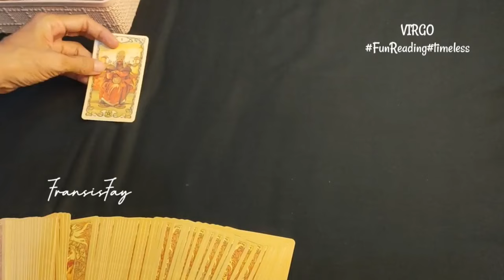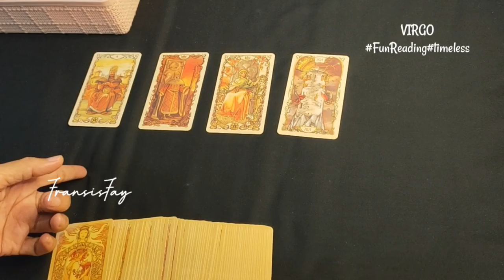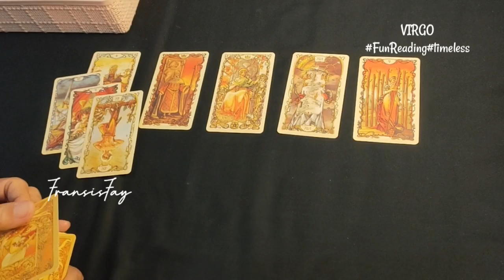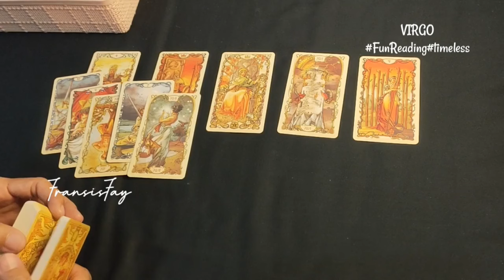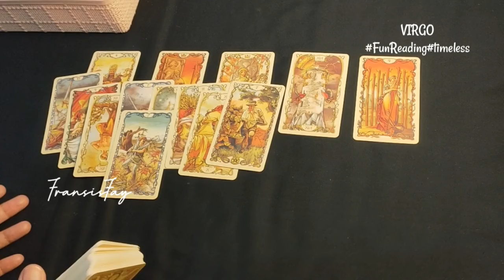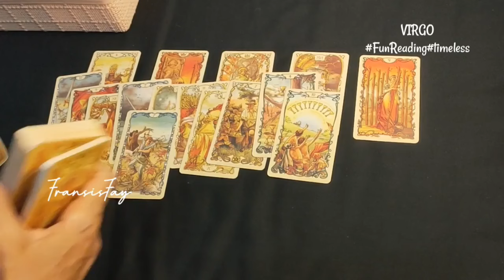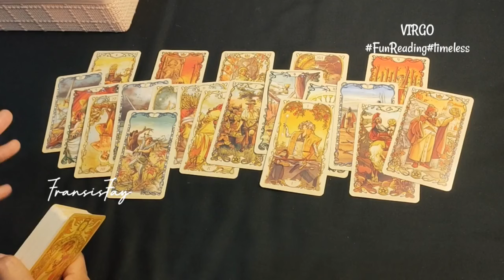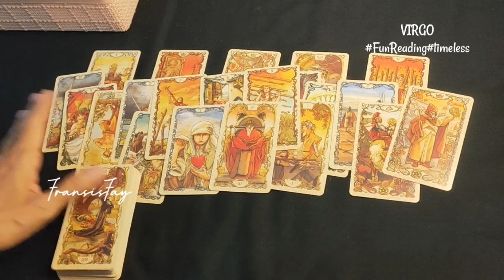💞VIRGO♍cek situasi dia yg sdh meninggalkan anda saat ini timeless lovereading love reading timeless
💞VIRGO♍cek situasi dia yg sudah meninggalkan anda saat ini timeless lovereading love reading timeless.

ini adalah ramalan bintang zodiak Virgo 2024 terbaru hari ini secara umum.

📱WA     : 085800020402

👁 Psychic Reading.

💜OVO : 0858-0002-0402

Youtube.com/c/@fransisfay
Handle